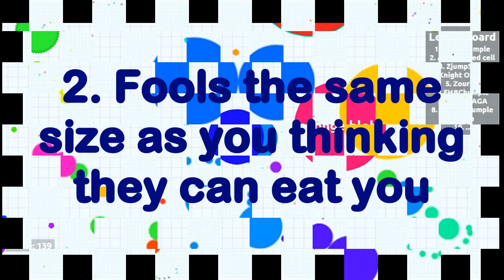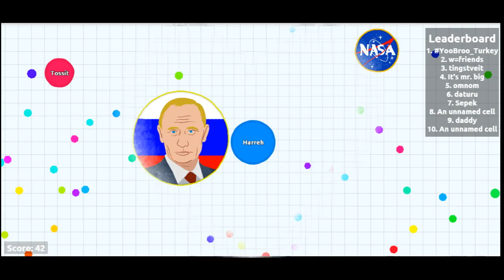WHAT TO EXPECT FROM EVERY AGAR.IO SERVER EVER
Basic summary of THE TRUTH.